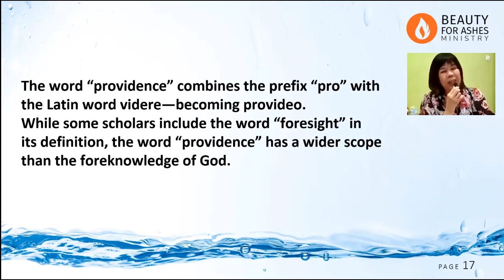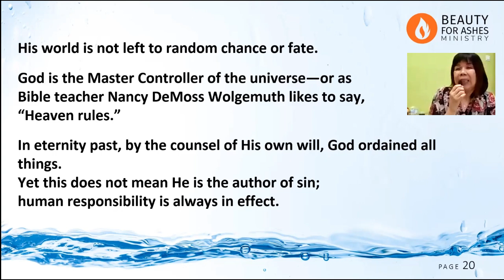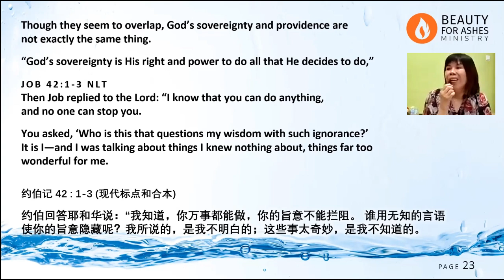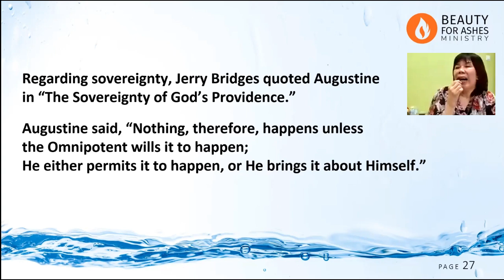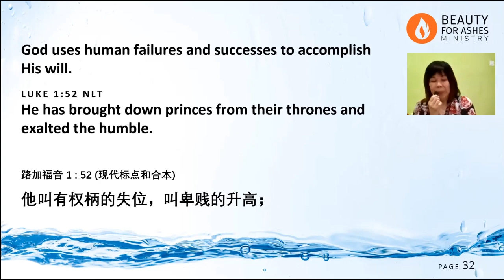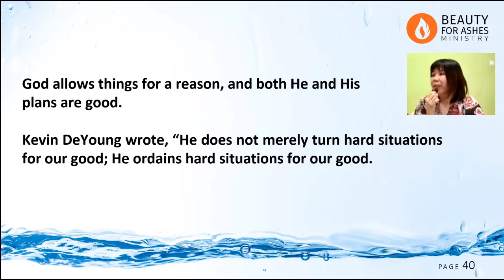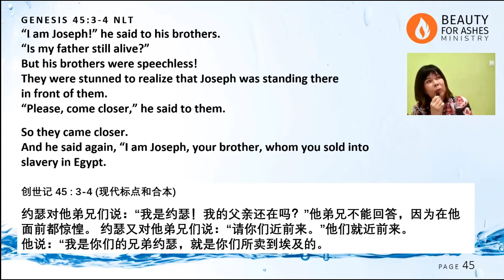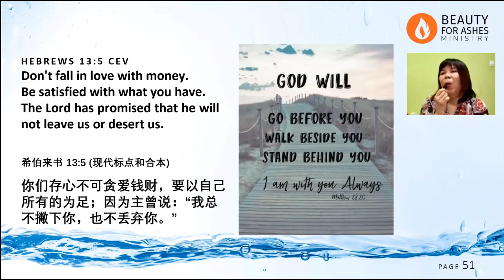WALKING IN GOD'S DIVINE PROVIDENCE AND DESTINY [14 May 2023]